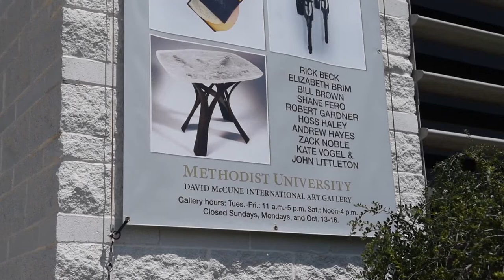Fire From the Mountain: Glass and Steel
Colorful glass birds, steel stilettos, spheres suspended in the air...Join us as we take a behind-the-scenes look as the magic unfolds for the Fire from the Mountain: Glass and Steel exhibit at the David McCune International Art Gallery on the Methodist University campus.

Exhibition Dates: Sept. 6 - Nov. 10, 2018
Opening Reception: Sept. 6 from 6:30-8:30 p.m.

Gallery Hours
Tues.-Fri.: 11 a.m. - 5 p.m. | Sat.: Noon-4 p.m.
Closed Sundays, Mondays, and Oct. 13-16.